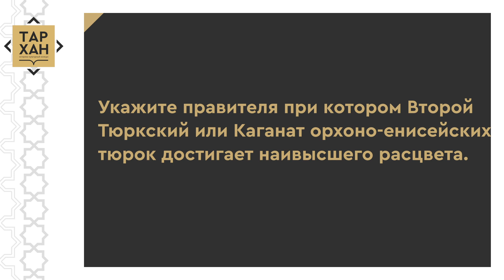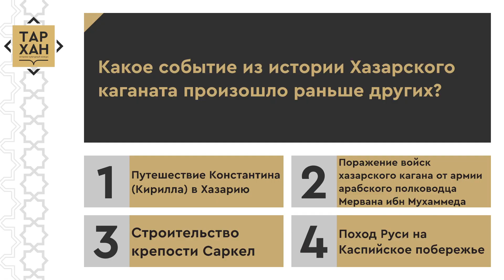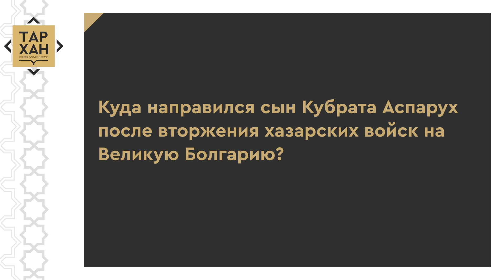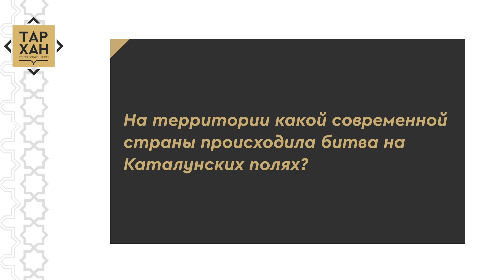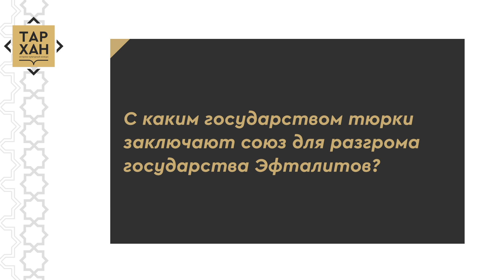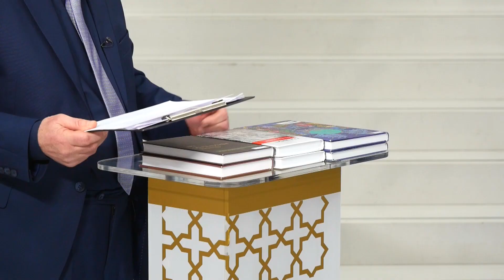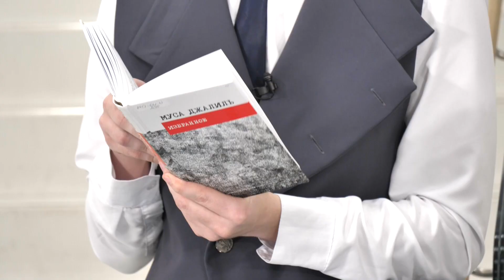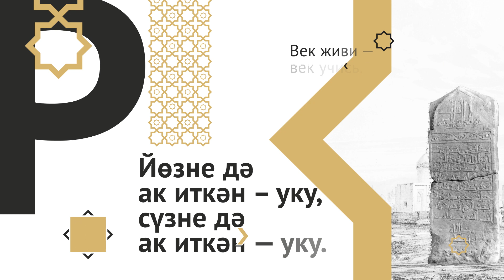Телепроект "ТАРХАН-2". 1/8 финала. 6-я игра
Участники историко-культурного конкурса "ТАРХАН" сражаются за право поступления в Казанский Федеральный Университет на направление "История тюркских народов" Института международных отношений.
К нам на сайт поступило более 150 заявок из 19 районов Республики Татарстан, Башкирии и Донецкой Республики.
Все участники прошли серьезный заочный отбор. И только 40 участникам посчастливилось принять участие в очном – телевизионном этапе. Смотрим игры 1/8 финала))) Кстати, в 1/4 пройдут только 24 человека.

Из это программы вы узнаете:
Как в исторической литературе принято называть древнетюркское письмо?
На какой территории исследователи локализуют легендарную прародину венгров – Мagna Hungaria?
Куда направился сын Кубрата Аспарух после вторжения хазарских войск на Великую Болгарию?
Как звали сына хуннского вождя, совершившего в 209 году до н.э. государственный переворот и захватившего таким образом власть в свои руки?
В каком году в ставку тюркского вождя Бумына прибывает китайское посольство?

Программа создана по инициативе Министерства культуры РТ совместно с Казанским федеральным университетом.
Производство - "Студия "Алиен".